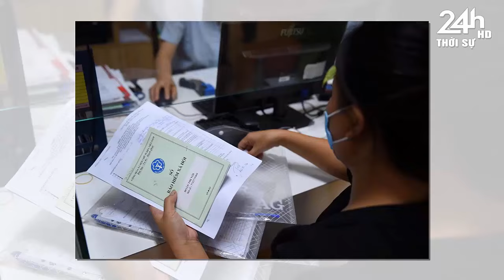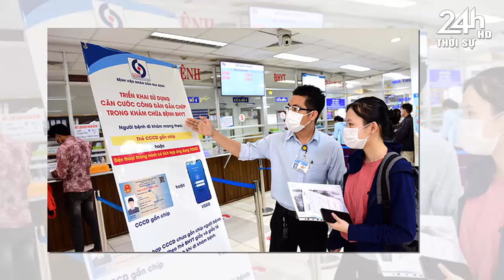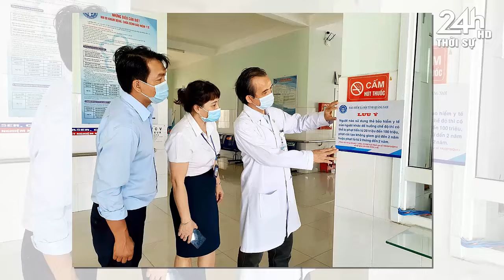Tin tức nhanh và chính xác nhất ngày 17/06/2024//Tin Nóng Chính Trị Việt Nam và Thế Giới#thờisự24hhd